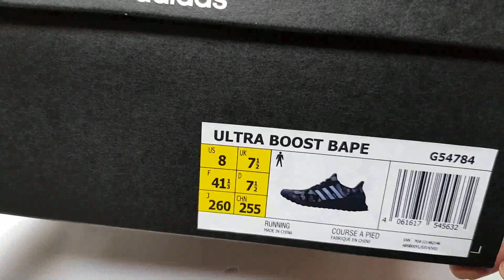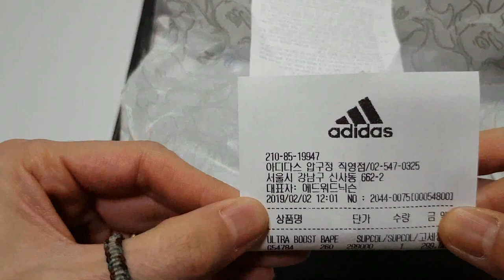Bape Adidas Ultra Boost camo black unboxing/ape Adidas Ultra Boost on feet review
Style code G54784
it's AUTHENTIC
Bape Adidas Ultra Boost camo black